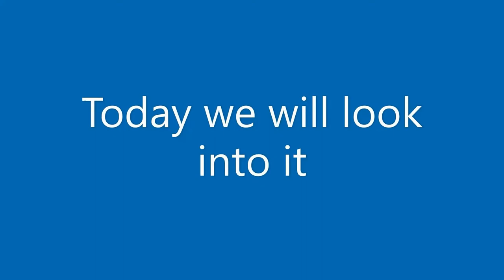Jett and the Shotgun Spray Meta (Documentary)-Akash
We explore the lore and history behind the creator of the shotgun Jett combo
(This is a joke btw for any madlads)